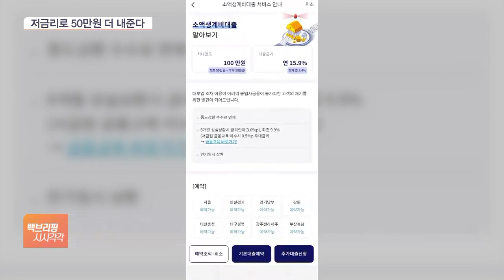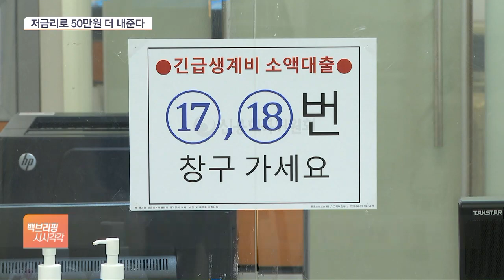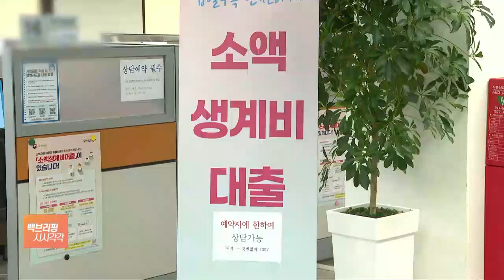'씁쓸한 흥행' 소액생계비 50만 원 2차 대출 열렸다…이자도 12.4%로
[앵커]

저신용자에게 100만 원을 빌려주는 소액생계비대출, 예상 범위를 벗어난 열기를 보이면서 씁쓸한 흥행이라는 별명까지 생겼죠.

그런데 이 대출, 원칙적으론 50만 원 대출에 그친 상태였습니다.

그리고 최근 남은 50만 원 한도가 풀렸다고 하는데요.

오서영 기자, 어떤 조건으로 한도가 풀린 건가요?